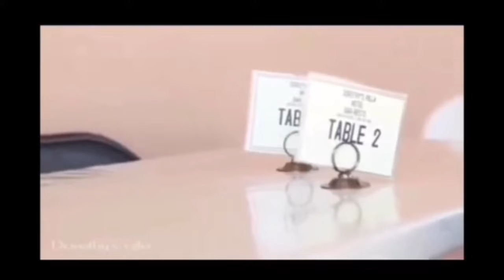DOROTHY ' S VILLA FROM THE BEGINNING